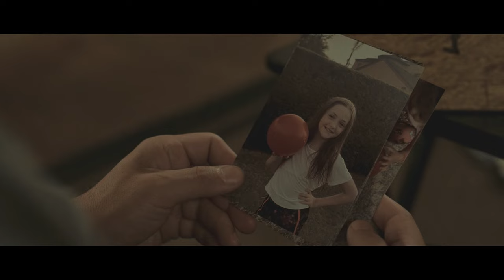ReBroken - Official Trailer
Directed by:   Kenny Yates

Starring: Scott Hamm Duenas, Kipp Tribble, Tobin Bell, Alison Haislip, Nija Okoro, Kenny Yates, Richard Siegelman, Blake Koren, Billy Walker

Synopsis: Will is a devastated father who spends his time between court-ordered grief counseling drinking himself into oblivion. He repeats the cycle of despair every day with no plans to stop, until he meets a mysterious stranger who gives him some old vinyl recordings. After Will listens to the records, he suddenly starts receiving messages from his recently deceased daughter. As the communications from his daughter grow more and more frequent, Will becomes convinced that these recordings hold the answer to bring his daughter back from the dead. But just as he is closing in on the truth, he starts to suspect that his counseling group has ulterior motives. After the stranger disappears, Will races against time to find him so he can get the last recording, or his chance to bring his daughter back might be gone forever.

About Us: Gravitas Ventures is a worldwide film distributor & collaborator with thousands of independent artists. Past films include: Mack & Rita, The King's Daughter, The Secret: Dare to Dream, Our Friend, Queen Bees, Vanguard, Shortcut, The Killing of Kenneth Chamberlain, Finding Kendrick Johnson, Looks That Kill, Sound City, Armstrong, Above The Shadows, The River and the Wall, and many more.